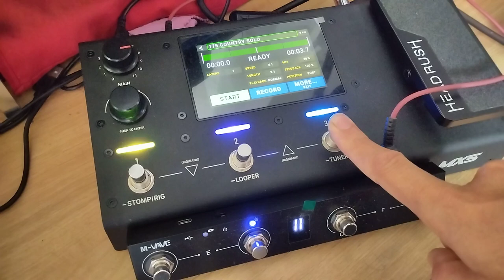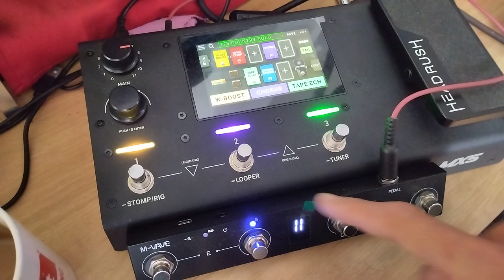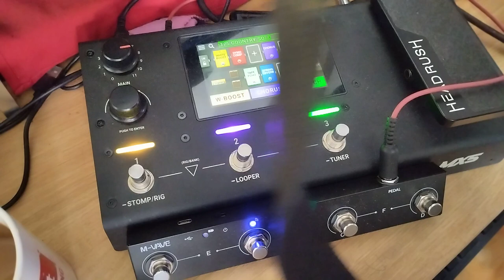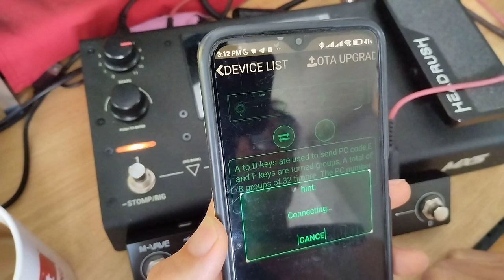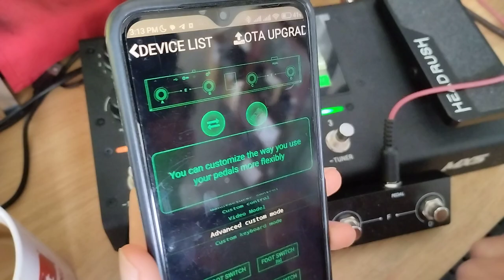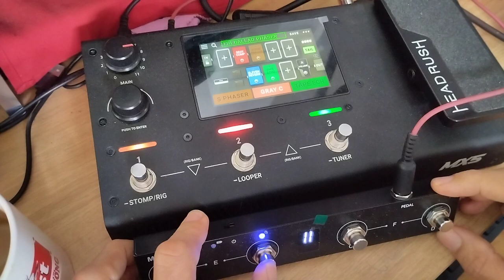Best trick for a USEABLE LOOPER on Headrush MX5 + Chocolate Midi CTRL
All smaller size multi effects suffer from a bad engineer idea of their loopers.
Stomp HX, this MX5, Mooer, Valeton, Ampero, etc, all suck when it comes to have a handy looper for gigging :(
One of the issues is the double stomp to stop your loop. Headrush MX5 has another issue: you have to enter the looper section and you have to get out to change your effect (eg u want distortion to solo over ur loop). This trick is based on Diego Garcia's suggestion (on fecesbukkake) - thank you!